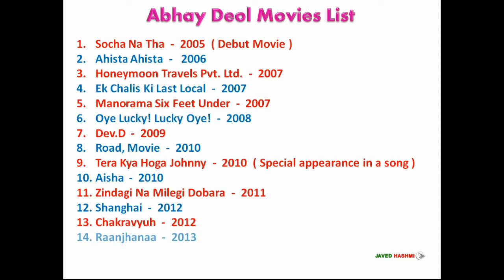Movie List | Abhay Deol All Movies Including Upcoming | मूवी लिस्ट अभय देओल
Indian Actor Abhay Deol All Movies List From 2005 to 2018 With Released Years - Movie List